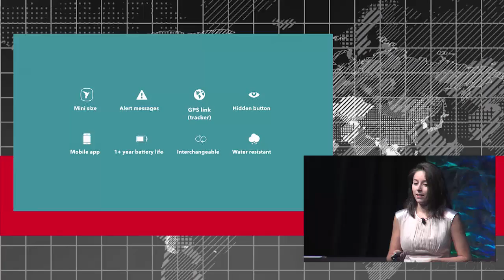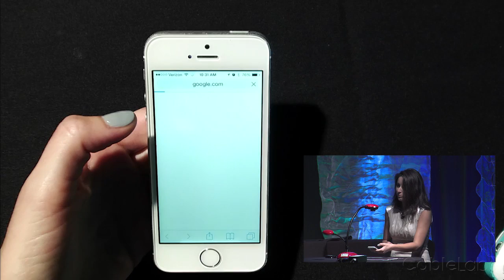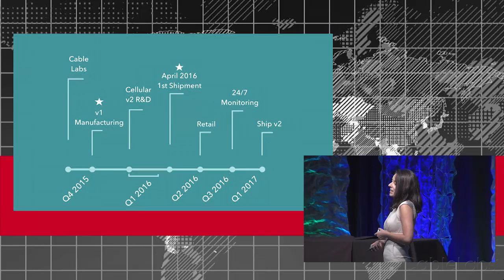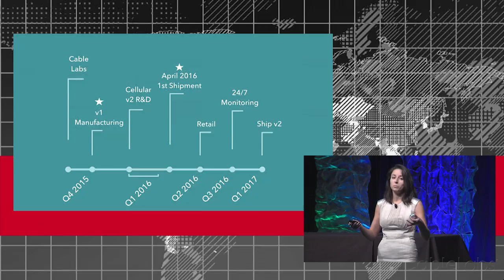Revolar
Revolar demonstrated an innovation in wearables. Unlike wearables that track your steps or sleep, Revolar's only job is to help keep you safe. If you are ever in danger, simply press the button on your Revolar device and an Emergency Alert message with your location information will be sent to your loved ones.